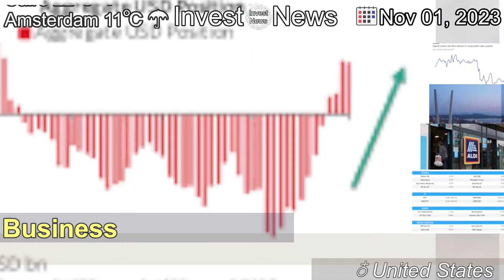[Latest]ASX stays in the green after Wall Street gains ahead of Fed decision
[Contents]
The Australian sharemarket has tracked US gains overnight as investors await the outcome of the Federal Reserve’s monetary policy meeting this week.